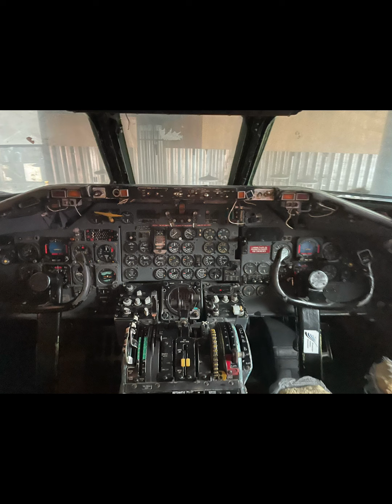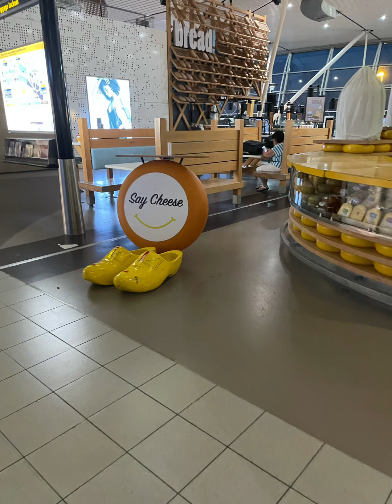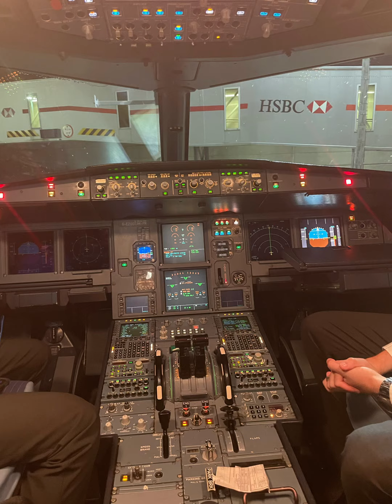Amsterdam in 3 minutes! 🇳🇱🇳🇱🇳🇱